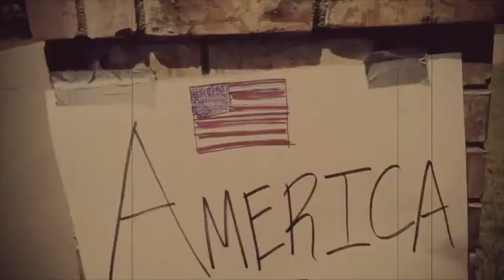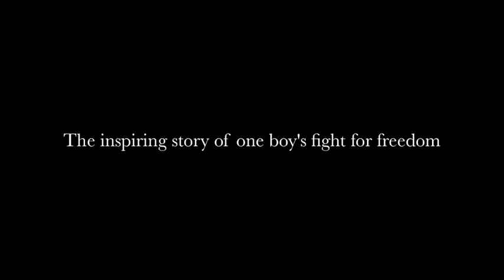Angela's Ashes Trailer